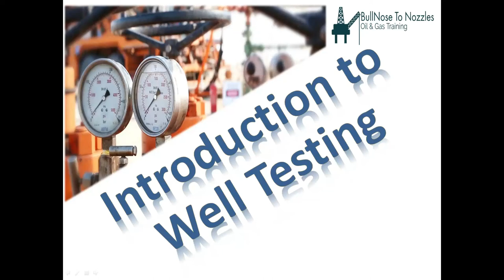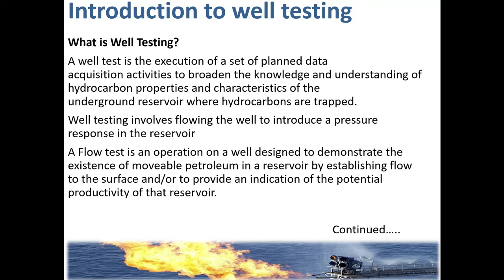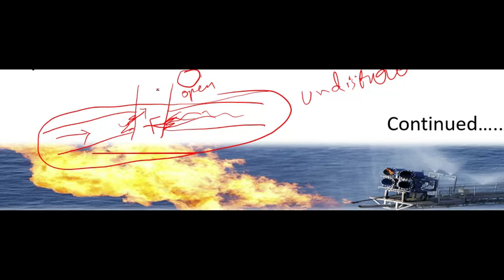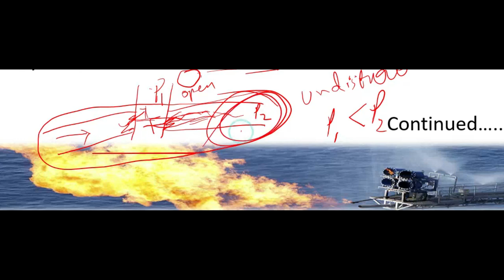Simplified explanation of Well Testing Process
A well test is the execution of a set of planned data acquisition activities to broaden the knowledge and understanding of hydrocarbon properties and characteristics of the underground reservoir where hydrocarbons are trapped.
Here is the simplified approach to explain how a pressure response is created in the reservoir.

BullNose To Nozzles. Simple to Understand processes and Concepts related to Oil and Gas Field.